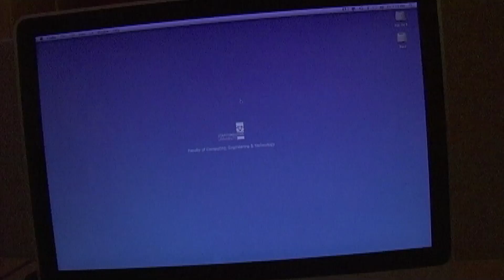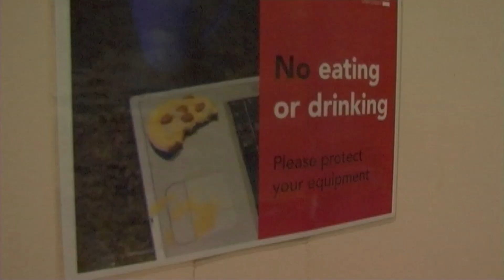Panasonic DVX100 Test Shoot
The very first time I got to use the Panasonic DVX100.
Filmed in & around Staffordshire University Beaconside campus.